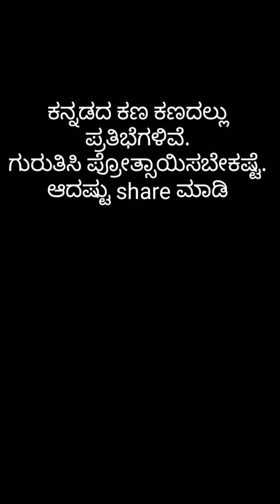ಅದ್ಭುತವಾದ ಪ್ರತಿಭೆ. ಗುರುತಿಸಿ ಪ್ರೋತ್ಸಾಯಿಸಬೇಕು.